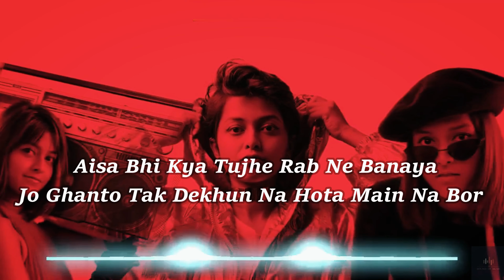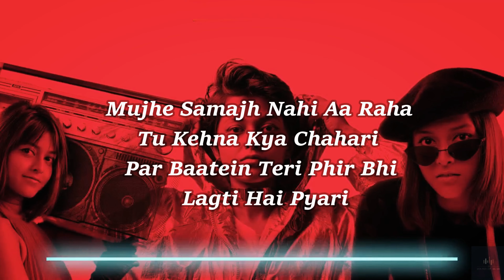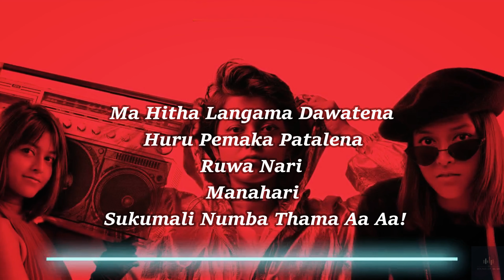Manike Mage Hithe මැණිකේ මගේ හිතේ Official Cover Yohani Hindi Version (lyrics)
⚠️ COPYRIGHT / NOTE :

entertainment .

If you are the original owner of this image , audio and you don't want me to have your work uploaded on my channel , please contact me via my email : or go to my instagrame ac and i will remove the image , audio immediately !

ඔබ එය භුක්ති විඳිනු ඇතැයි මම බලාපොරොත්තු වෙමි 🥰 කරුණාකර මගේ නාලිකාවට දායක වන්න.

⚠️ ප්‍රකාශන / සටහන:

ප්‍රකාශන හිමිකම උල්ලංඝනය කිරීමක් අදහස් නොකරන අතර මෙම වීඩියෝ පටයේ ඇති සියල්ල (රූප / ශ්‍රව්‍ය) මා සතු නොවේ, මම එය එකට මිශ්‍ර කළෙමි
විනෝදාස්වාදය.

මෙම රූපයේ, ශ්‍රව්‍යයේ මුල් අයිතිකරු ඔබ නම් සහ ඔබේ වැඩ කටයුතු මගේ නාලිකාවේ උඩුගත කිරීමට ඔබට අවශ්‍ය නැතිනම්, කරුණාකර මගේ විද්‍යුත් තැපෑලෙන් මාව සම්බන්ධ කර ගන්න: හෝ මගේ instagrame ac වෙත ගොස්මාව සම්බන්ද ක‍රගන්න.  මම එය ඉවත් කරමි රූපය, ශ්‍රව්‍ය වහාම!

Connect with Yohani

මැණිකේ මගේ හිතේ
මුදුවේ නුරා හැඟුම් යාවී
ඇවිලේ වී
නෙරියේ නුඹේ නගේ
මගෙ නෙත් එහා මෙහා යාවී
සිහිවේ වී
මා හිත ළඟම දැවටෙනා
හුරු පෙමක පැටලෙනා
රුව නාරී, මනහාරී, සුකුමාලි නුඹ තමා
හිත ළඟම දැවටෙනා
හුරු පෙමක පැටලෙනා
මැණිකේ මගේ හිතේ
ඇවිලේ වී
නෙරියේ නුඹේ නගේ
සිහිවේ වී
ඉතිං එපා මටනං වංගු
ගත්තේ හිත නුඹ මගෙන්ම හැංගු
ආලේ නුඹටම වලංගු
මැණිකේ වෙන්නෙපා තව සුනංගු
ගමේ කටකාරම කෙල්ල
හිත වෙලා නුඹේ රුවට බිල්ල
නෙතින් නෙත ගත්තාම අල්ල
මගේ හිතත් නැහැ මටම මෙල්ල
කෙල්ලේ, කෙල්ලේ, වෙලා මගේ හිත පත්තු
වෙනවාද තව ටිකක් කිට්ටු
මට පිස්සු තද වෙන්නෙ විදියට ගැස්සූ
ඔයා දුන්න ඉඟියට මත් වූ
බඹරෙකි මම තටු ඉස්සූ
ඔයා වටකරගෙන රැස් වූ
රොත්තෙන් හිත අරගත්තු බඹරා
හුරු පෙමක පැටලෙනා
හිත ළඟම දැවටෙනා
හුරු පෙමක පැටලෙනා
මැණිකේ මගේ හිතේ
ඇවිලේ වී
නෙරියේ නුඹේ නගේ
සිහිවේ වී
මා හිත ළඟම දැවටෙනා (දැවටෙනා)
හුරු පෙමක පැටලෙනා (පැටලෙනා)

Muduwe Nura Hangum Yaawi
Awilewi

Neriye Numbe Naage
Maage Net Eha Meha Yaawi
Sihiwewi

Ma Hitha Langama Dawatena
Huru Pemakaa Patalena
Ruwa Naari
Manahari

Ma Hitha Lagama Dawatena
Huru Pemakaa Patalena
Ruwa Naari
Manahari

Dil Pe Mera Na Ab Chalta Koi Jor
Tujhe Pane Ke Liye Dil Karta Hai Shor
Aisa Bhi Kya Tujhe Rab Ne Banaya
Jo Ghanto Tak Dekhun Na Hota Main Na Bor

Lagta Nasha Tera Chhad Hi Gaya
Tabhi Pyar Mein Tere Main Padd Hi Gaya
Tujhko Jo Dekhe Koi Ghur Ke
Tere Liye Usse Ladd Bhi Gaya

Haan! Tuhje Nahi Hai Kuch Pata
Mere Dil Mein Tu Basa
Ruwa Nari
Manahari

Ruwa Nari
Manahari

Huru Pemaka Patalena
Ruwa Nari
Manahari

Huru Pemakaa Patalena
Ruwa Naari
Manahari

Mujhe Samajh Nahi Aa Raha
Tu Kehna Kya Chahari
Par Baatein Teri Phir Bhi
Lagti Hai Pyari

Tu Haan Tu Kar Tujhe Ghumaa Dunga Main
Kashmir Le Ke Kanyakumari
Kaffi Sare Tere Aahiq Aaware
Par Woh Bhi Kya Kare
Tujhpe Mare Bechaare

Tere Chhakar Pe
Phas Gaye Tere Aahiq Aaware

Neriye Numbe Naage
Maage Net Era Meha Yawi
Sihiwewi

Huru Pemaka Patalena
Ruwa Nari
Manahari
Sukumali Numba Thama Aa Aa!

Ruwa Nari
Manahari

Yeh! This's How We Do It, Baby!
It's Your Boys KD On The House Boys!
Ho... Pemaka Patalena Haan... Ho... Haan...

Artist - Yohani

Album - Manike Mage Hithe

Licensed to YouTube by - DashGo/Audiobee (on behalf of Yohani)